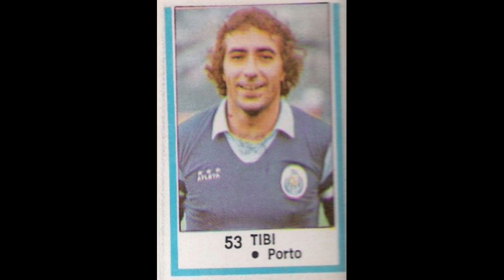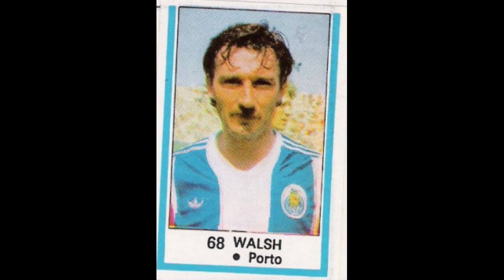STICKERS AGENCIA PORTUGUESA DE REVISTAS PANINI PORTUGUESE CHAMPIONSHIP 1983 FC PORTO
We present to you the FC Porto Team for the Portugese Champioship Season 1982-83

Apresentamos-lhe a Equipa do FC Porto para a Época do Campeonato de Portugal 1982-83
  Apreciá-lo!!